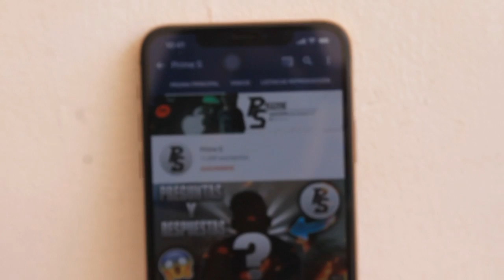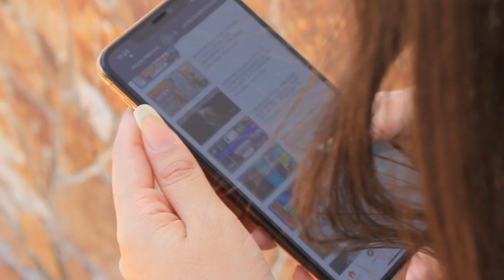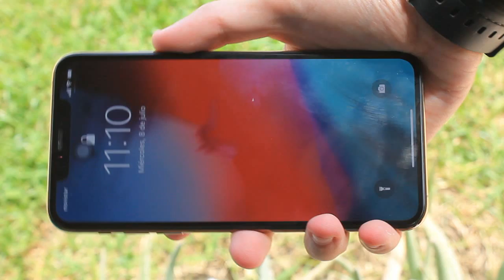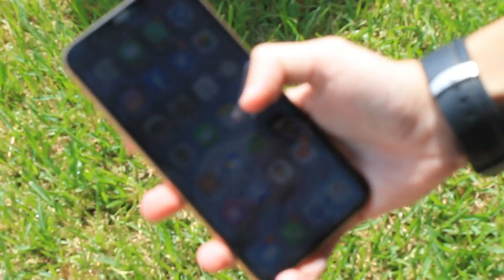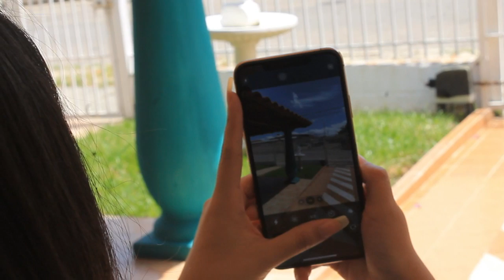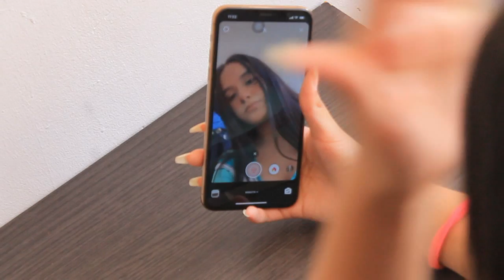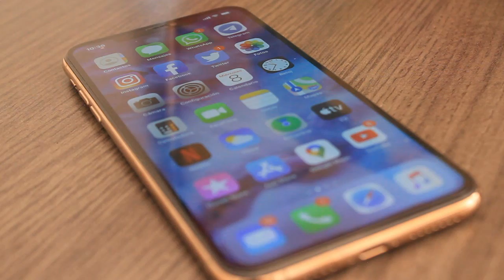Iphone 11 Pro Max - Review en español ¿Vale la pena gastar tanto? ¿Aún vale la pena?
► ¡Sígueme!

Este video es bastante especial para mi familia ya que es el primer video review donde analizo el dispositivo movil, aparte de que poco a poco quiero llegar a un nivel mas profesional ¿Les gusta?